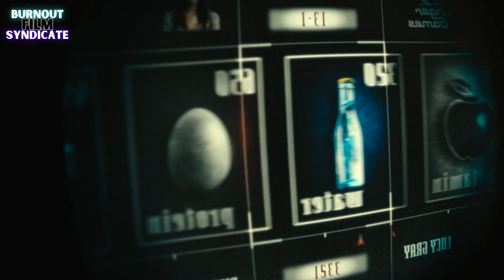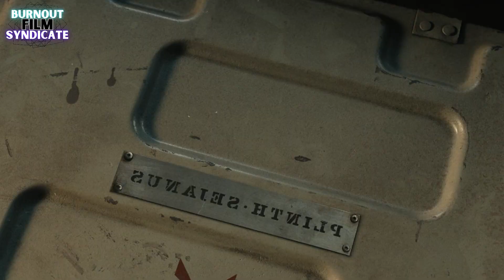The Brutality Of The Ballad of Songbirds Via Hunger Games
| Film Spoilers Central | Recapped x Reviewed x Recalled |
Movie : 🎬🎬🎬🎬🎬🎬

Edited By : Luke Daniel F. Leo
Dubbed By : Christ the K & Peter Atkins
Written By : Dani Leo & Mariel Fort
Producer : Film Spoilers Central Co.

🎞️ The forthcoming film promises to provide an unparalleled cinematic experience, deemed the ultimate blockbuster hit. It boasts an extensive range of genres, ranging from amusing comedy to exhilarating action, enthralling suspense to touching romance, and adrenaline-inducing adventure to nail-biting excitement. This remarkable amalgamation of elements makes for a captivating movie spectacle. With a stellar ensemble and an engrossing plot, this film is poised to consistently engage audiences throughout its duration. It is highly recommended to seize the opportunity to partake in a remarkable cinematic experience by watching our movie in the present time.

🎥 The aforementioned phrases encompass an array of cinematic components spanning genres such as comedy, action, and adventure, as well as varying mediums, such as films, movies, series, and TV shows. These components include but are not limited to the most outstanding moments in film, a summarized description of a given movie, a compilation of the finest movies produced, TV sitcoms, humorous shows that induce laughter, fascinating narratives that pique one's interests, and climactic, journey-oriented plots that make for memorable time capsules. This assortment of visual entertainment is not confined to traditional Hollywood alone, but extends to popular streaming platforms such as Netflix and Disney.

🌾 Current actions have the potential to yield future benefits, implying a binary choice whereby one may elect to prioritize either future success or present enjoyment. The act of residing in one's forthcoming life is simply a matter of efficient time allocation. It is conceivable to prepare for one's future in the present, thereby being able to joyfully partake in the present as it unfolds in the future. Do you possess an understanding of the fundamental essence of this. It pertains primarily to the alteration of temporal transitions.

☢️ This visual piece is intended solely for recreational purposes and should not be interpreted as an academic source. The ownership of the featured content in this clip does not pertain to us. The ownership rights are exclusively attributed to their corresponding proprietors. Should you possess any apprehension or wish for the extraction of this video, kindly get in touch with us.

movie review,
movie recapped,
movie recaps,
mystery recapped,
movie summary,
movie explained,
story recap,
story recapped,
film recap,
storyline movie,
inspirational movie recap,
sad movie recap,
gangster movie recap,
gangster film recap,
gangster story recap ,
Sci-fi recaps,
Fighter movie recap,

movie recapped,
movie recap,
movie recaps,
film recap,
film recaps,
recap,
recaps,
recapped,
movie review,
reviewed,
erotic films,
recap movies,
recapped movie,